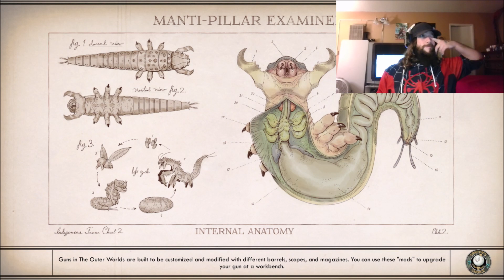The Outer Worlds Melee Only Let's Play Part 14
We ain't failing this time boys. Kind of a sus thumbnail butt *ha ha* we're not playing around today. Mr. Conspiring With Welles guy over here don't get no resurrections this time. I'm Thanos and he's Loki. I just recently rewatched IW and Endgame and man, those movies are so freaking good. I still watch all the new Marvel stuff but man, I dunno if anything has come close to those since. Okay No Way Home was amazing so nevermind. But all things Spidey are sick so I'm biased as heck, I mean have you seen my jacket today? Anyway what are we talking about? Oh yeah, Blythe. And some extra door opening I may or may not have missed. And also, a side quest we've waited for for like 3 parts! Finally getting enough persuasion skills just to...get more XP for more skills later? Hmm. Endless cycle. Enjoy!